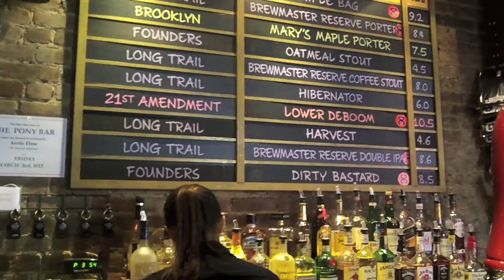Deschutes Fresh Squeezed IPA | The Keg Tap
Watch as I totally mess up pouring this great beer. I only had one and I blew it... rats!

FYI this is an amazing beer that you have to try if you can get a hold of some.